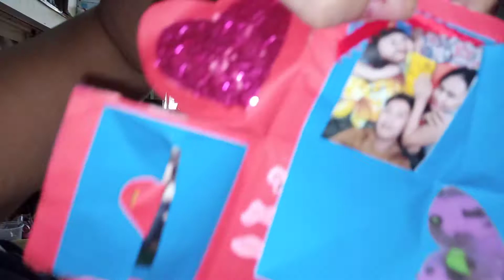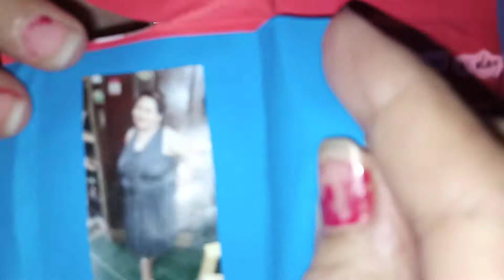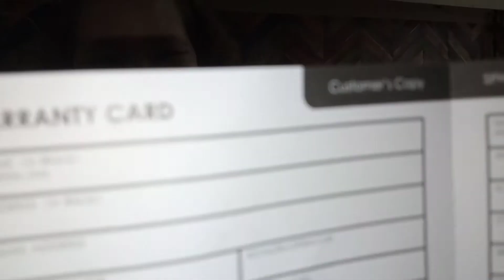Special gift..from. Frontrow Uplines